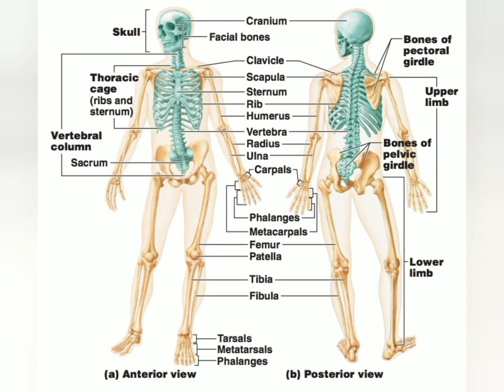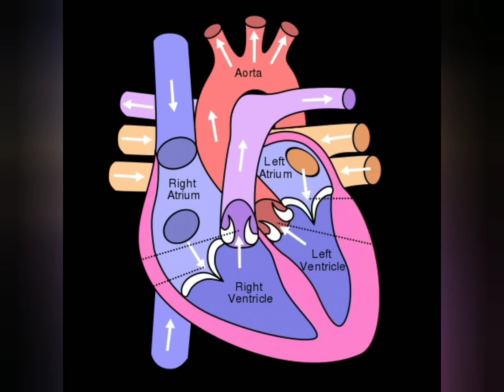I miss my adesh hospital so much i miss my Adesh institute of medical sciences 💂💂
topics included in this video adesh hospital bathinda adesh hospital bathinda news today  adesh hospital bathinda latest news i miss my Adesh institute of medical sciences so much